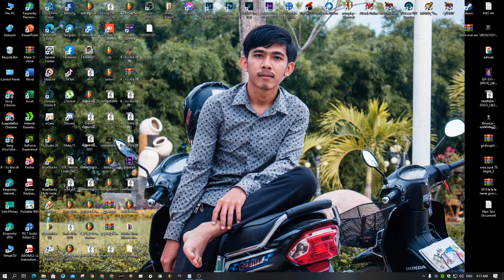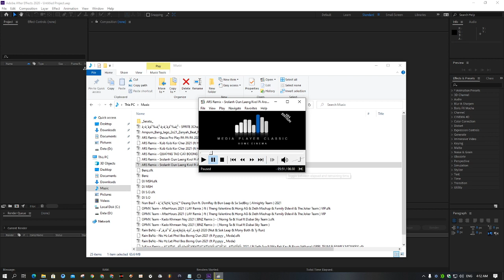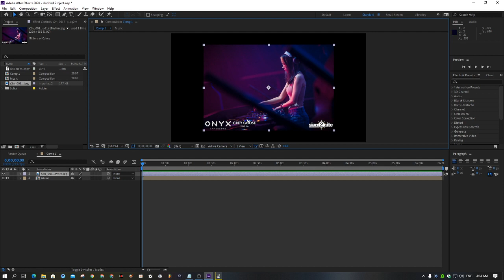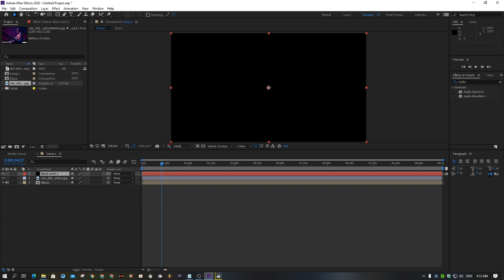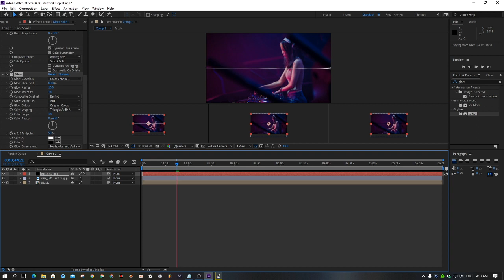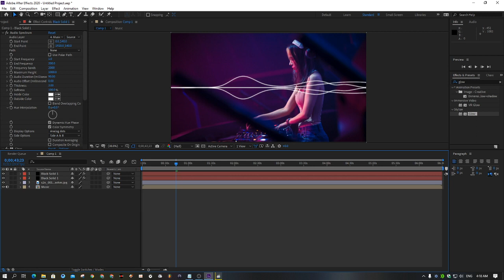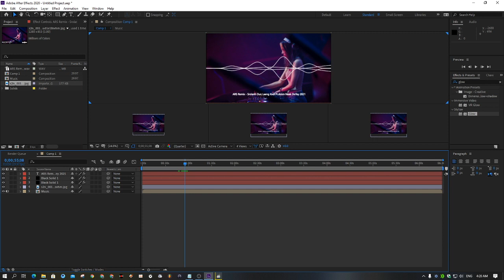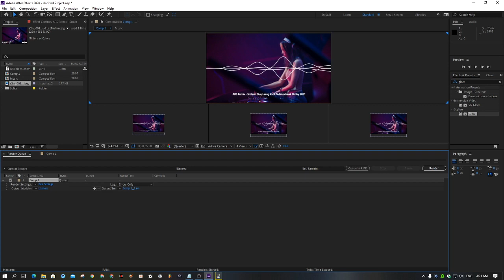How To Make Video Adobe After Effects 2020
.ıllı. 💝 Seng Record 💝.ıllı.

©️ 2020 Seng Record